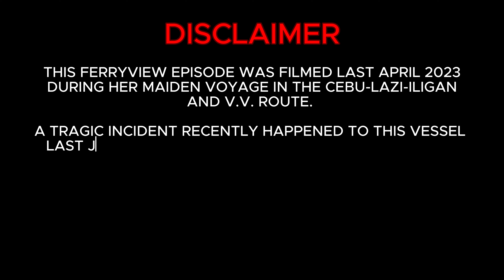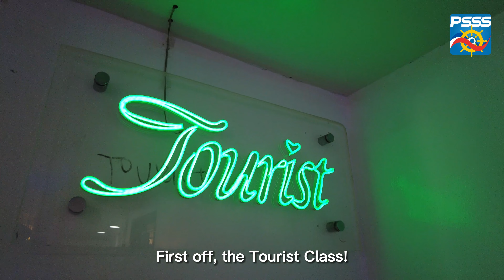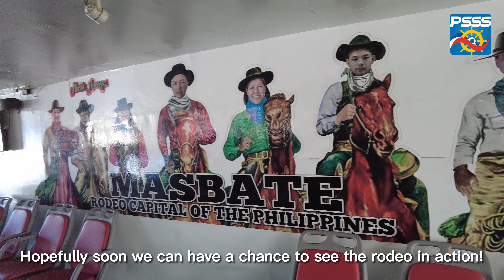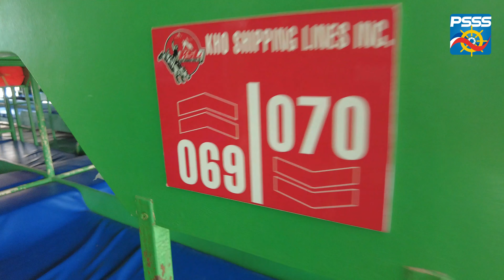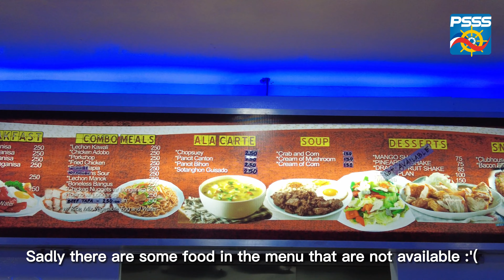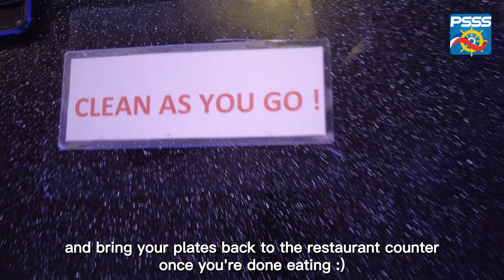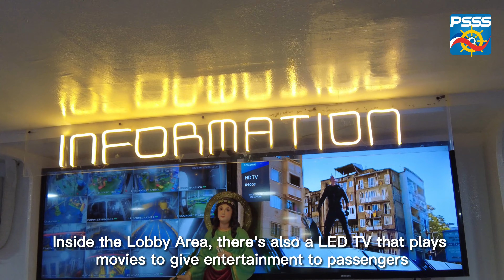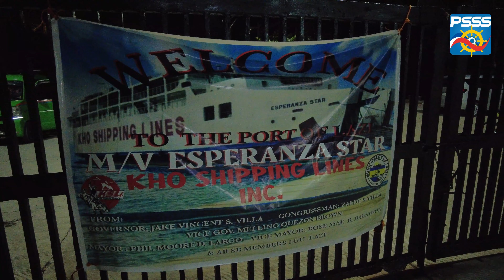CEBU TO LAZI, SIQUIJOR TO ILIGAN FERRY | M/V ESPERANZA STAR of KHO Shipping Lines | FERRYVIEW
We are back again for another FERRYVIEW Episode!

This video has been stuck to the editing cave and the release of this FERRYVIEW is long overdue due to the fact that the group and all our core editing team has been very busy with their personal lives and some other commitments that's why we were not able to edit these long videos.

However, due to public demand, we will finally release the FERRYVIEW Episode of M/V Esperanza Star of KHO Shipping Lines.

as well as our previous FERRYVIEW Episode on her fleetmate - M/V Masbate City:

Last June 18 2023, she encountered a very unfortunate fire incident at sea off the waters of Panglao, Bohol where there were more than 130+ passengers and crew that were onboard during this incident.

We in PSSS, extend its sincere and deepest sympathies to those who were affected by this incident and the intention of uploading this video is to remember the ship's legacy and to provide informative ship content while respecting the difficult circumstances surrounded by this recent tragedy.

Special thanks to the Officers and Crew of M/V Esperanza Star as well as the management of KHO Shipping Lines for allowing PSSS to ride this maiden voyage.

Siquijor Tourism
Iligan Tourism
Travelling to Lazi, Siquijor
Travelling to Iligan
Cebu to Lazi Siquijor Schedule and Fare
Cebu City Ferry Experience
IT'S MORE FUN IN THE PHILIPPINES
Kho Shipping Lines
Ferry Travel in the Philippines
Travel to Iligan City
FANTASTIC PHILIPPINES

Windcatcher by TELL YOUR STORY music by ikson™
Timestamp: 0:31 to 3:27